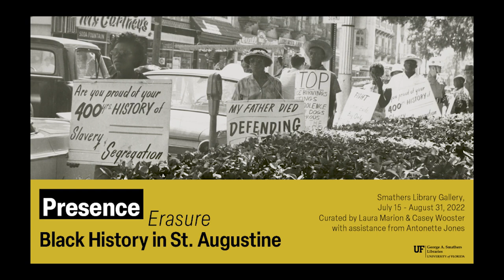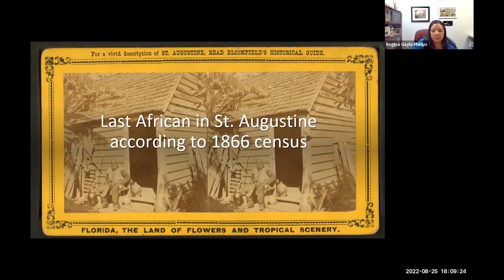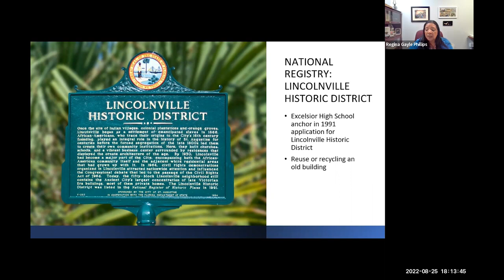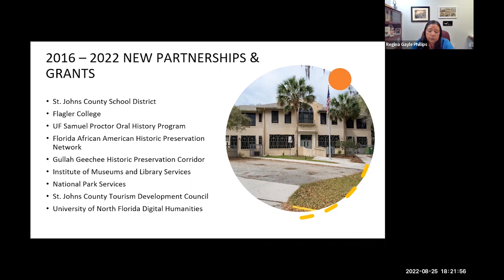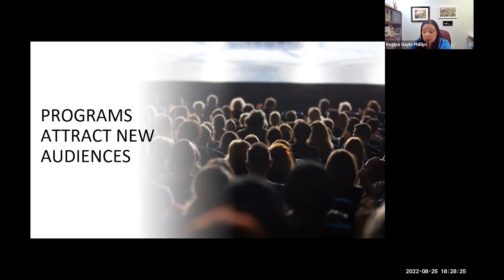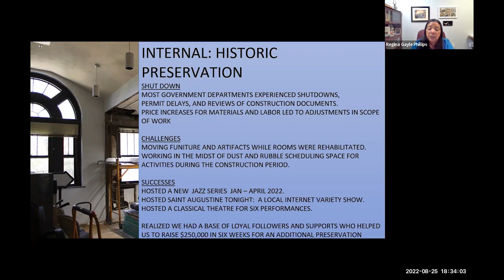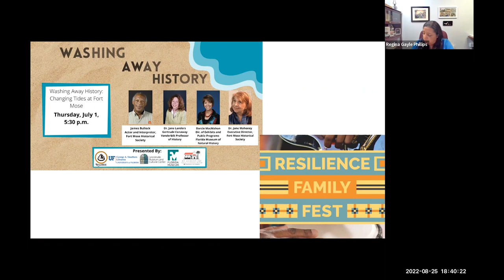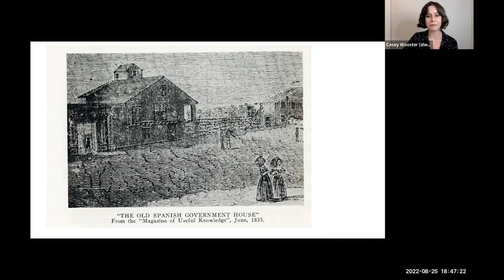"Presence / Erasure: Black History In St. Augustine" exhibit closing reception with Gayle Phillips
Please join us for guest speaker Gayle Phillips, Executive Director of Lincolnville Museum and Cultural Center, on Thursday, August 25, 2022, for the virtual closing reception of the exhibition "Presence / Erasure: Black History in St. Augustine."
Phillips currently serves as executive director of the Lincolnville Museum and Cultural Center, which is housed in the historic Excelsior High School in St. Augustine, Florida. She began at the museum as a volunteer in 2015 and has been instrumental in its transformation and development over the past five years.
The exhibition "Presence / Erasure: Black History in St. Augustine" traces the city's 450+ years of Black experiences and stories. It examines the critical role Black St. Augustinians played in the development of St. Augustine, Florida, and the United States.
The exhibition is largely drawn from across the UF George A. Smathers Libraries' Special and Area Studies Collections and Governor's House Library, with contributions from Lincolnville Museum and Cultural Center and St. Augustine Historical Society. The artifacts on display include historical photographs, brochures, maps, and more documenting Black presence in St. Augustine over the centuries. Represented in the exhibit are the Black communities and people of Fort Mose, Lincolnville, and West Augustine.
"Presence / Erasure: Black History in St. Augustine" is curated by Laura Marion and Casey Wooster of Governor's House Library in St. Augustine, Florida. The physical exhibit is on view in the Smathers Library Gallery July 15 - August 31, 2022.